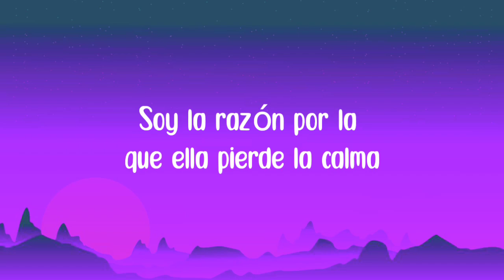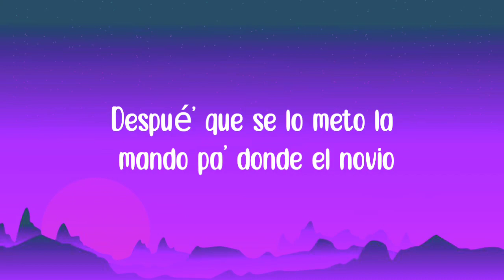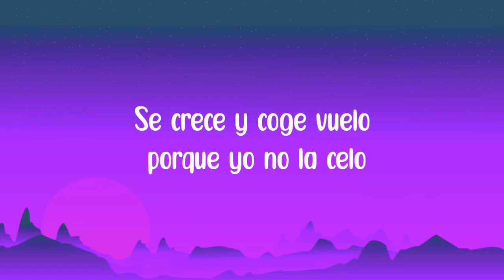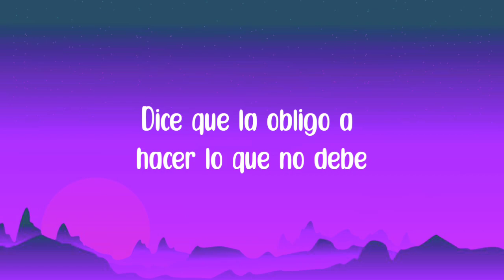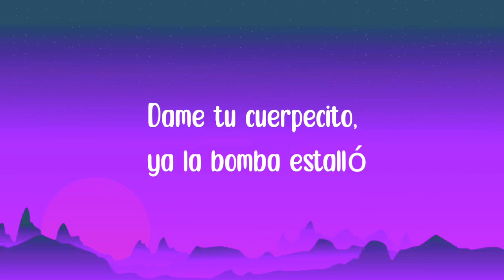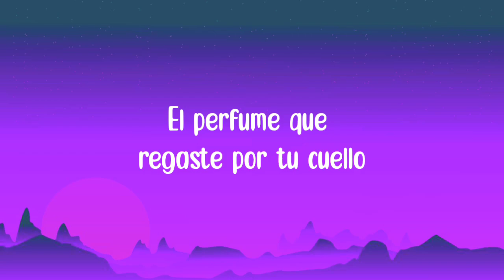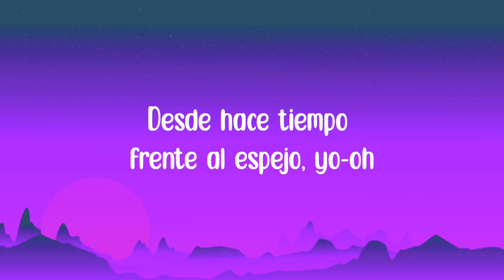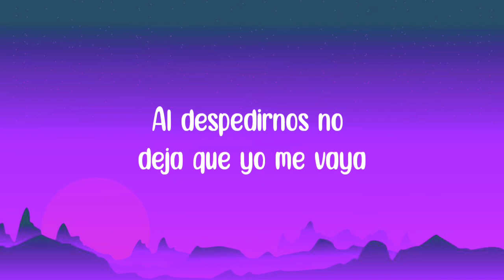mami yo no disimulo que dios bendiga ese cul - la llevo al cielo | Anuel, chencho corleone (letra)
mami yo no disimulo que dios bendiga ese cul - la llevo al cielo | Anuel, chencho corleone (letra/lyrics)

Letra:
No tengo que decirle, solita rompe el hielo
Sabe dónde poner sus manos
Yo con mi punto débil, por eso no la dejo
Desde hace tiempo frente al espejo, yo

Entre paredes nadie sabe lo que pasa
Después del primer beso nada la detiene
No se conforma, una noche no es suficiente

La que no chiche, quédate en tu casa
Bebe y se pone cuatro letras como NASA
Chingando sin condones, las Plan B nunca fracasan
Me lo mama a dos manos y hasta lo abraza

Ella es una hija 'e p*ta como Tokio
Después que se lo meto la mando pa' donde el novio
Un polvo no es un polvo si no jode el matrimonio

Y le gusta chingar arrebata'
Perreando sucio, tú eres senda bellaca
Ñengo lo dijo, que chocha con bicho y bicho con nalg
Y si eres chumba, pues mueve la espalda

Mami, yo no disimulo
Que Dios bendiga ese cul0 (Ay, papi)
Te lambo toa y te enchulo

Solo tú y yo
Viajando por las nubes, ya el cielo se calló
Tú sabes que yo estoy pa' ti
Te vo' a hacer cosas diferentes y no te olvidarás de mí

Contigo a las alturas, mami, elévame
Si sabes lo que haces, pue' enamórame

Las veces que a tu casa le he llegao amanecío
Y he brincao los portones por el monte y en tu cama te he partío
Toma, que este blunt está encendío
Mami, ponte ready, hijuepu*ta como yo no te ha comío
El perfume que regaste por tu cuello
Me enredó con tu cabello
Y tengo ganas de lamberte como un sello

Cua-cuando la tengo me dice "Jálame el pelo"
Grita "Qué rico, me gusta como mil veces"
Nos devoramos sin decir "Amor, te quiero"
Pero sabemos que las ganas crecen y crecen